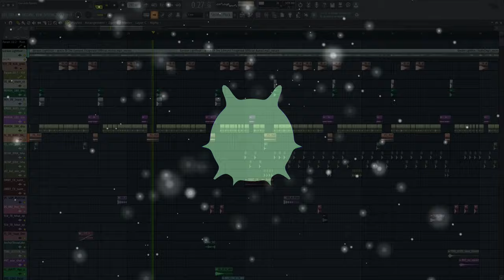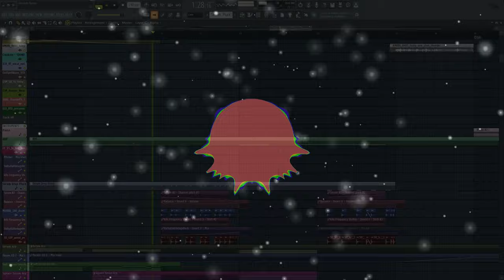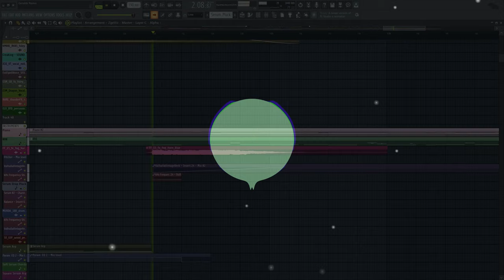FL Studio 21 - The Wreck of the Edmund Fitzgerald (Trap Remix)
This morning I asked my friends to challenge my music production skills, and they came up with doing a remixing The Wreck of the Edmund Fitzgerald at 190 BPM. I'm pretty happy how it turned out!